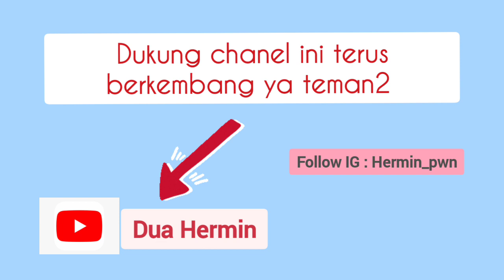Lebaran Hari Pertama dikampung Magelang Jawa Tengah.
Halo teman teman semua? Apa kabar? Semoga sehat selalu ya 😊.
Selamat Hari Raya Idul Fitri. Mohon Maaf Lahir dan batin ya.
Vlog ini hermin ambil saat silaturahmi atau ujung ke para tetangga. Sebuah tradisi di kampung hermin, jika lebaran tiba maka semua orang akan saling bersilaturahmi dari rumah ke rumah..
Bagi teman-teman yang tahun ini belum mudik, bisa menonton vlog ini untuk mengobati rasa kangen keluarga di desa ya. Semoga terhibur.
Karena dengan begitu, saya lebih semangat untuk bikin konten selanjutnya 🙏

Lebaran dikampung, Lebaran didesa, Suasana Lebaran didesa, Lebaran Hari Pertama didesa, Serunya Lebaran didesa, Lebaran 2022, Suasana Idul Fitri diMagelang Jawa Tengah, Dua Hermin